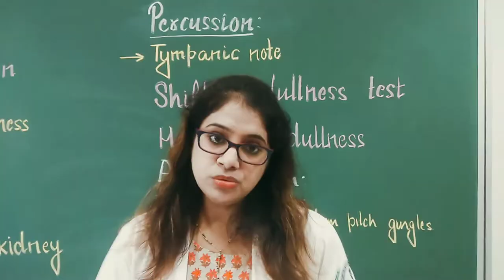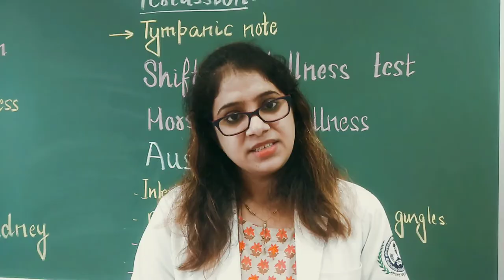Shifting dullness test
This video describes the shifting dullness test which is part of Abdominal examination. It is done in case of suspected ascites.
This also answers the questions
What does shifting dullness indicate?
When is shifting dullness normal?
How do you shift dullness on Percuss?
How do you confirm ascites

To learn more about clinical examination get the link

Link for hematology lab experiments

Total RBC counting using hemocytometer